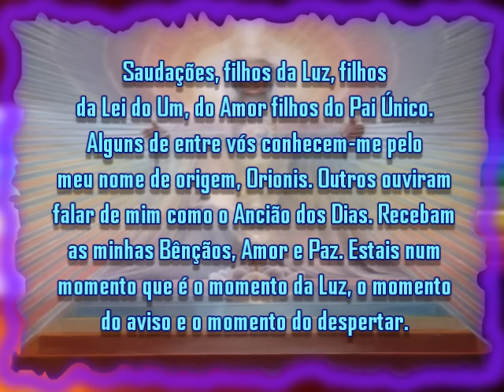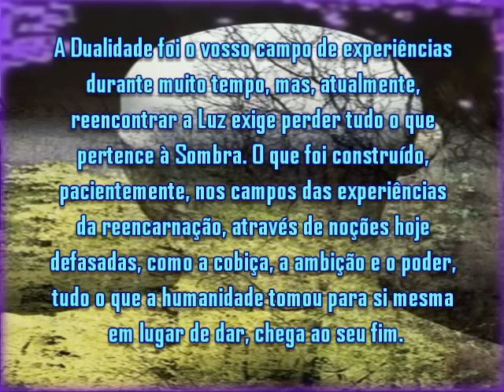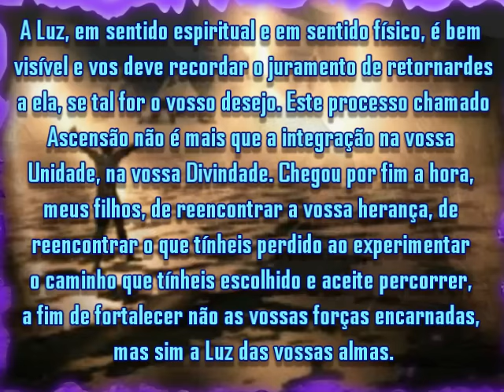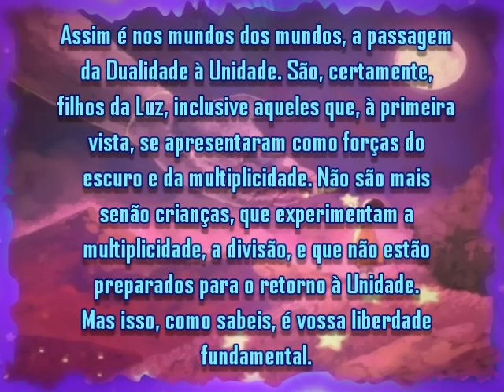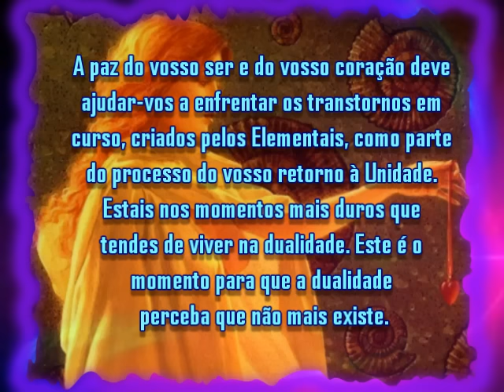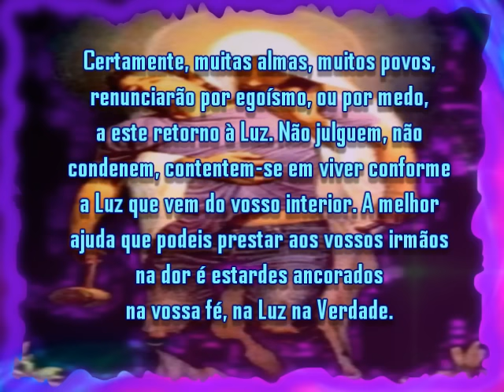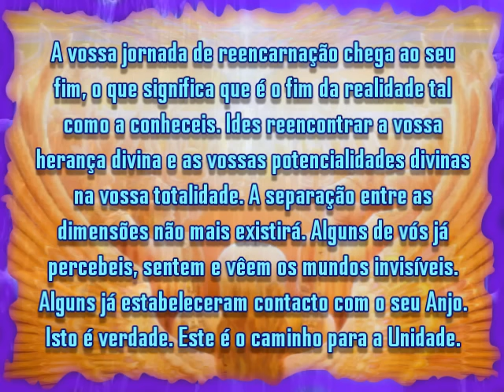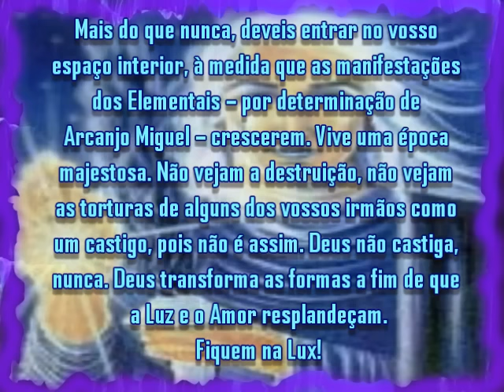Mensagem de Melchizedek Parte 1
Texto da Ordem de Melchizedek - Sacerdote Melchizedek Álvaro de Jesus a ele e a Ordem de Melchizedek meu eterno Amor e Gratidão.
Musica  Kitaro  Mix - 02 soul of the sea - 03-Heaven & earth